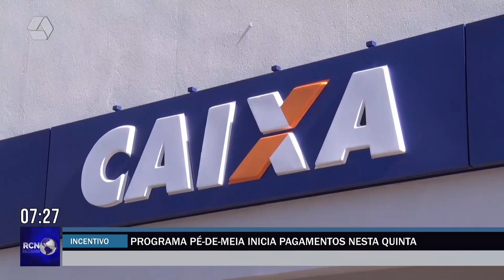Programa Pé-de-Meia inicia pagamentos nesta quinta-feira